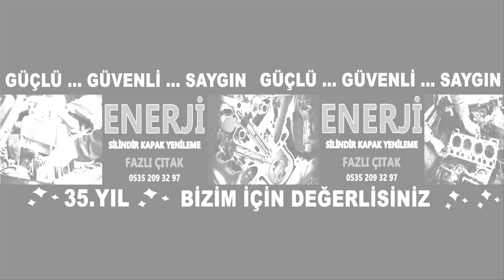ÇORUM SİLİNDİR KAPAK YENİLEME & FAZLI ÇITAK 0535 209 32 97